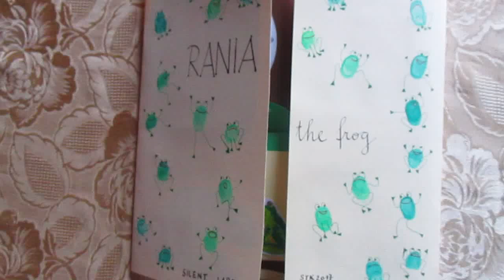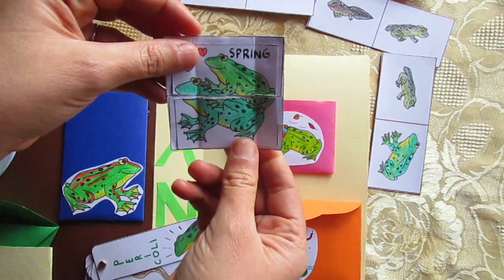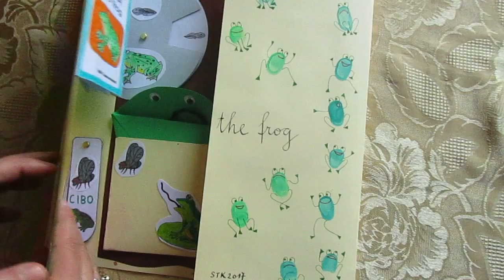Silent Lapbook STK: "Rania (The Frog)"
Silent Lapbook Prototype
STK 2017